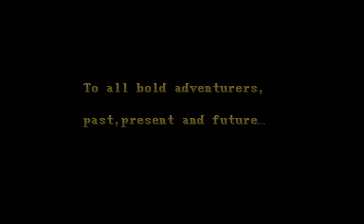D&D: Shadows over Mystara (1996) - 13,250 High Score - Barry Bloso - Dudesville Arcade